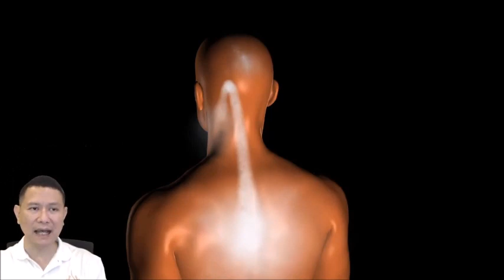ปฏิบัติธรรมที่บ้าน ตอน ทำสมาธิไม่เห็นนิมิตได้ไหม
29 สิงหาคม 2563